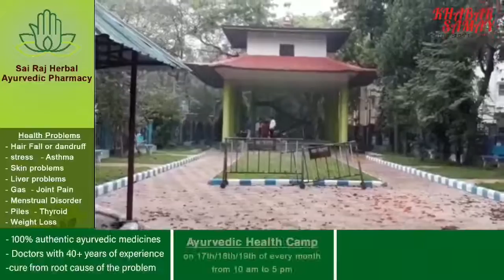শিশু উদ্যান পরিদর্শন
এসজেডিএ এর উদ্যোগে নির্মিত ১৭ নম্বর ওয়ার্ডের শিশু উদ্যানের কাজ পরিদর্শন করলেন পর্যটন মন্ত্রী গৌতম দেব